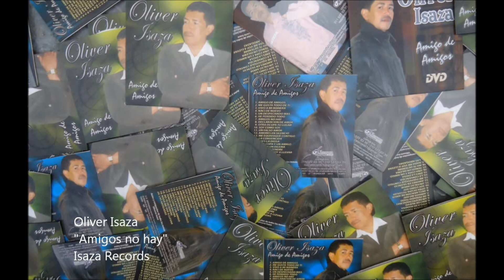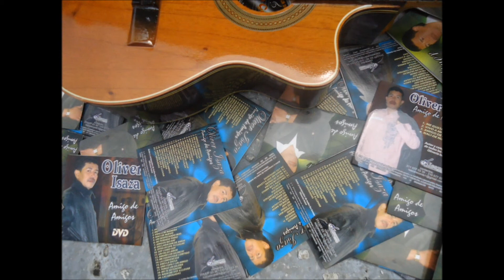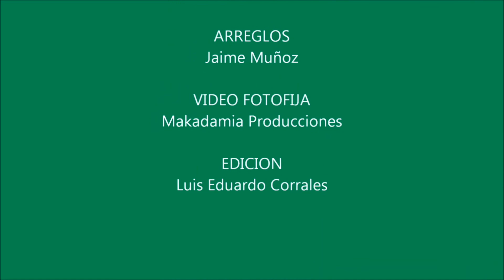AMIGOS NO HAY Oliver Isaza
primer trabajo discografico vn.